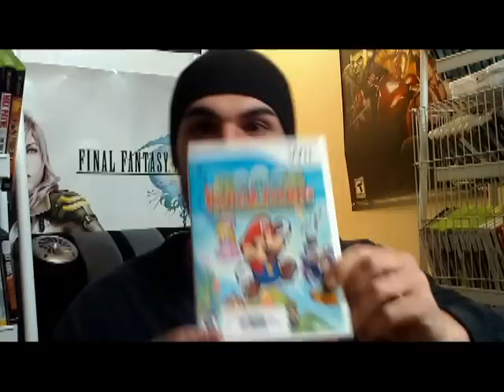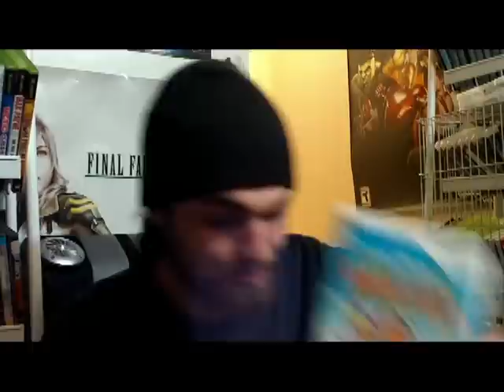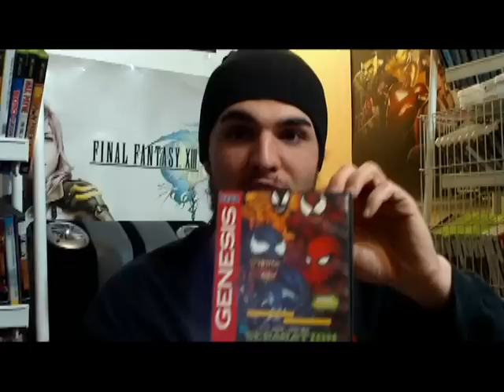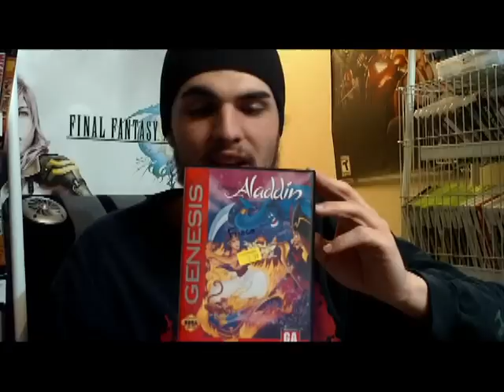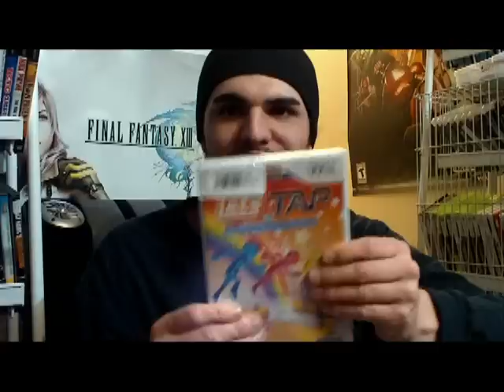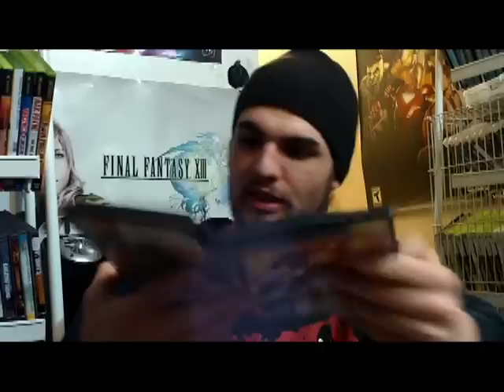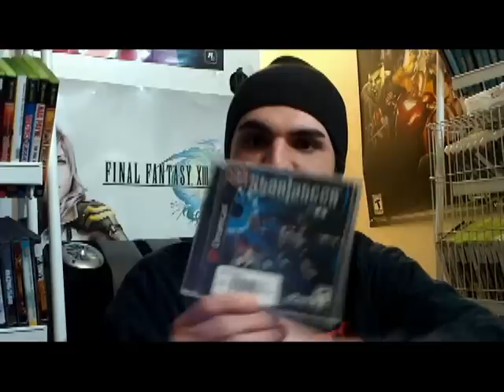Pick Ups and 2nd hand Store Finds for March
Just a little low qual pick ups video for ya, Next week on Lets open a Game expect Full HD Video!